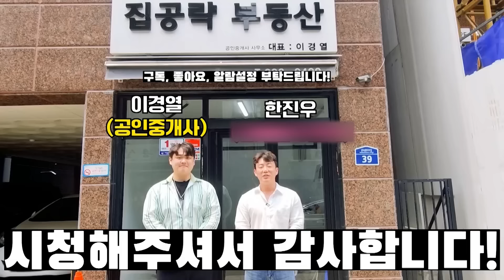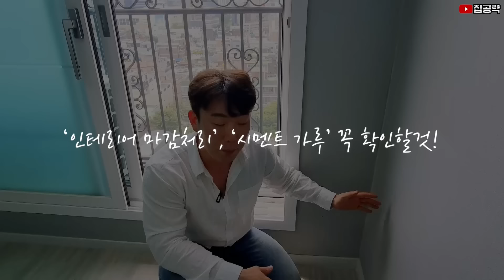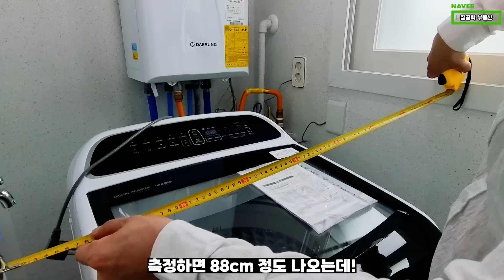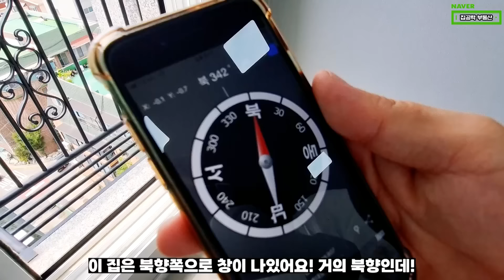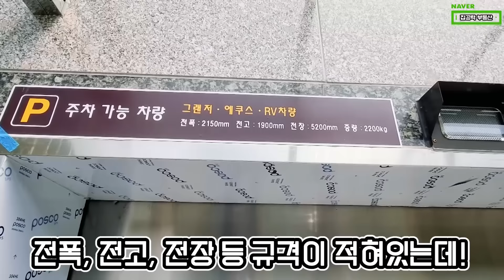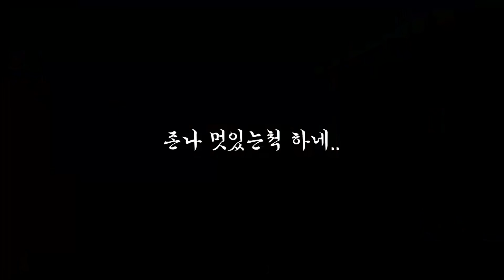이런 신축은 절대 계약하지 마세요.